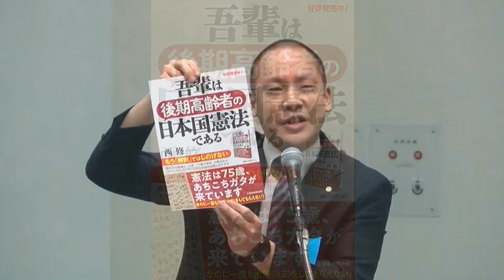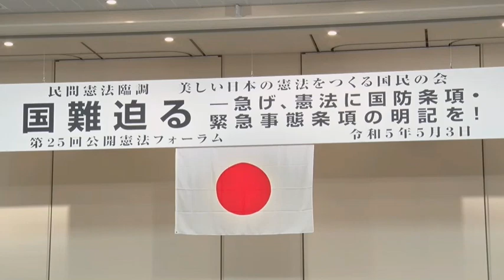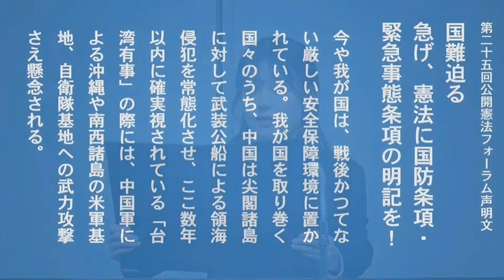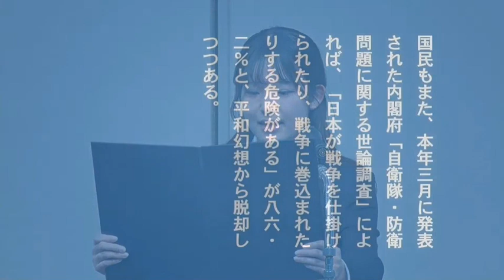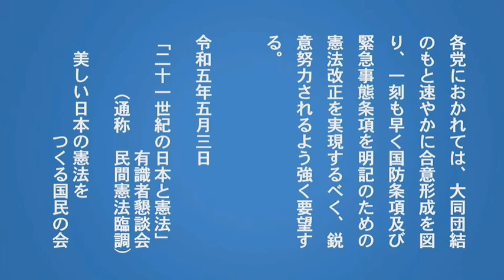【令和5年5月3日】第25回 公開憲法フォーラム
【テーマ】国難迫る 急げ、憲法に国防条項、緊急事態条項の明記を！
ビデオメッセージ
岸田文雄（自民党総裁）

登壇者
櫻井よしこ（ジャーナリスト、主催者代表）
田久保忠衛（杏林大学名誉教授）
柴山昌彦　（自民党 憲法改正実現本部 副本部長）
音喜多駿　（日本維新の会 政務調査会 会長）
濱地雅一　（公明党 憲法調査会 事務局長）
玉木雄一郎（国民民主党 代表）
井上隆　　（日本経済団体連合会 専務理事）
逢見直人　（富士社会教育センター 理事長）
島田和久　（前防衛事務次官）
岩田清文　（元陸上幕僚長）
河田惠昭　（関西大学 特別任命教授）
ジェイソン・モーガン（麗澤大学 准教授）